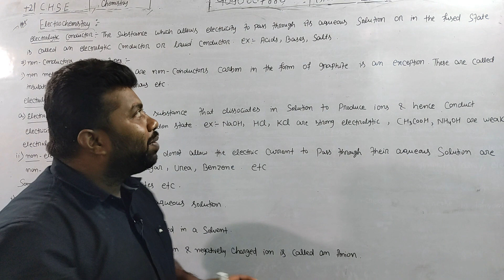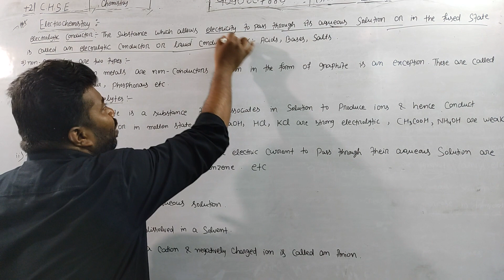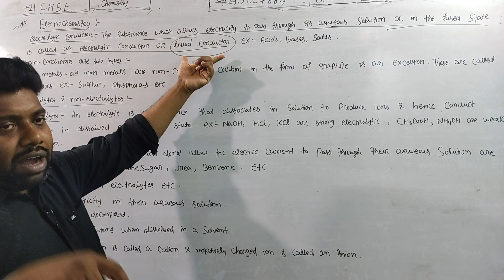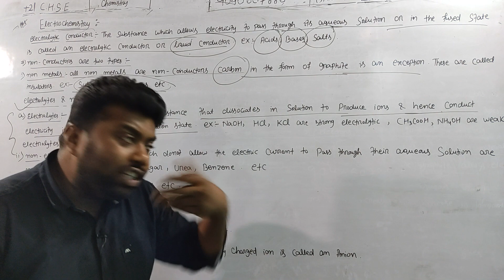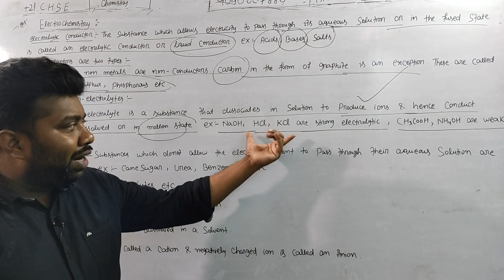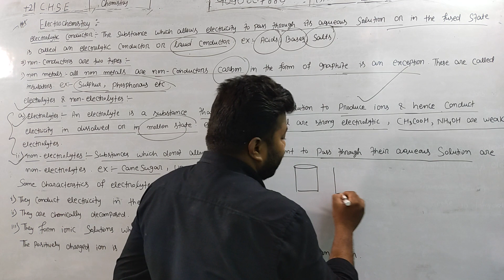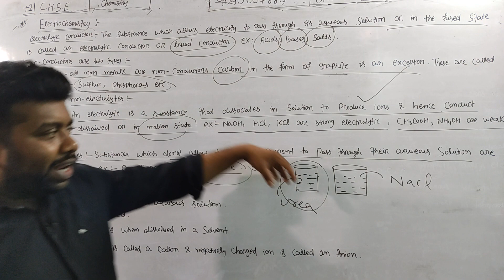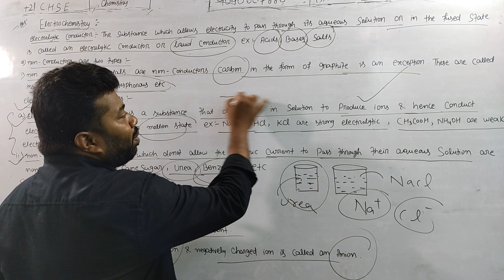ELECTROCHEMISTRY|Electrolytes & Non Electrolytes|CHSE-ODISHA|+2nd Year Chemistry- Class12|Chap-3|P-3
ELECTROCHEMISTRY|CHSE +2 Chemistry class12( LONG &SHORT QUS)2021|chapter-3 Board Exam 2021(2|5MARK)

CHEMICAL KINETICS|CHSE +2 Chemistry class12(IMPORTANT LONG &SHORT QUS)UNIT-4 BoardExam 2021(2|5MARK)

SOLUTION|CHSE +2 Chemistry class12(IMPORTANT LONG &SHORT QUS)2021|chapter-2 Board Exam 2021(2|5MARK)
Solid State|CHSE Chemistry class12(IMPORTANT LONG &SHORT QUS)2021|chapter-1Board Exam 2021(2|5MARK)